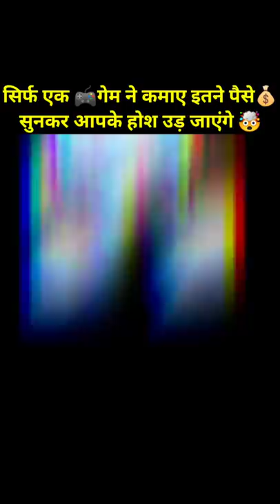सिर्फ 7 दिन में तोड़🔥डाले 7 वर्ल्ड रिकॉर्ड 🤯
In this video I've explained about GTA V which is currently the most popular AAA game in the world, this video game has some unique Guinness World Records like:

1. Best-selling action-adventure video game in 24 hours
2. Best-selling video game in 24 hours
3. Fastest entertainment property to gross $1 Billion
4. fastest video game to gross $1 Billion
5. Highest-grossing video game in 24 hours
6. Highest revenue generated by an entertainment product in 24 hours
7. Most viewed tarikey trailer for an action-adventure video game

●If you have any type of query or complaint please write a mail to us.

● This video is related to these topics also:
◆ Most selling video game in history
◆ Highest grossing video game in history
◆ highest grossing entertainment product in history
◆ GTA V launch date
◆ Grand Theft Auto 5
◆ budget of GTA 5
◆ Total revenue of GTA V